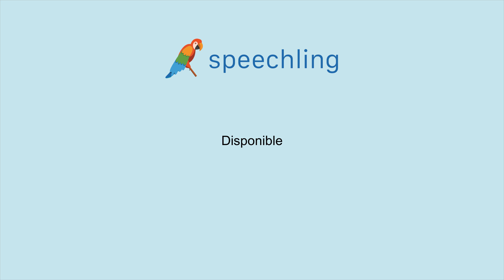How to say "Able" in Spanish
Male Voice:
Disponible

Female Voice:
Disponible

Male Voice Translation:
Able

Female Voice Translation:
Able